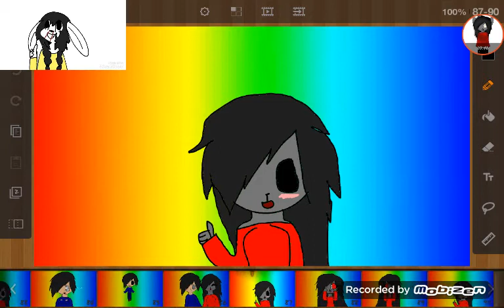Say my name {MEME}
Yes it is off timing I will fix it